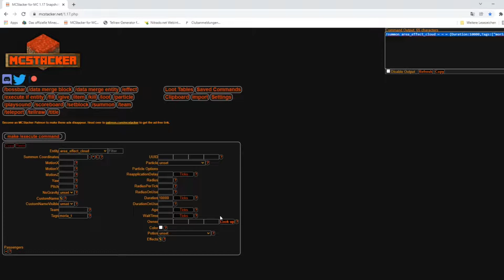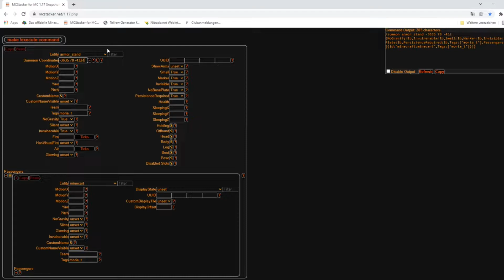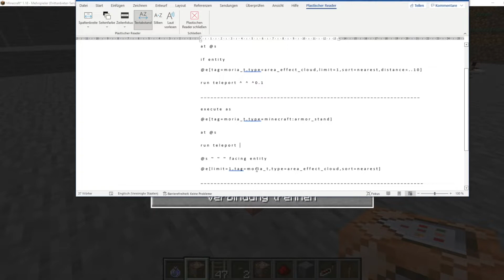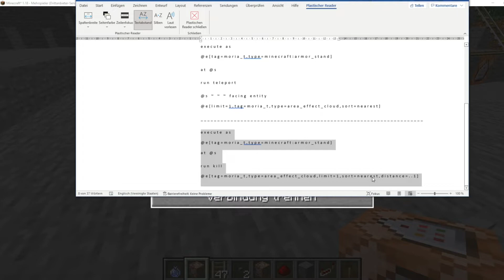Minecraft Fantasy Park Folge #127|Der Antrieb für unseren Coaster! - Commandblock-Folge!"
Minecraft Fantasy Park ist ein Minecraft Survival Let´s Play mit dem Ziel einen Minecraft Freizeitpark im Fantasy Style zu bauen.

Wir werden gemeinsam viel planen, erleben, bauen und haben am Ende einen schönen, fantasievollen und voll funktionstüchtigen Minecraft Freizeitpark.

In den einzelnen Folgen erkläre ich euch, wie man verschiedene Redstonetechniken anwendet, wie man Commandblocks programmiert und nicht zuletzt, wie man in Minecraft fantasievoll und kreativ baut.

Außerdem werden wir uns Geschichten ausdenken, die wir in die einzelnen Fahrgeschäfte mit einbauen.

Ich freue mich auf eine schöne Zeit mit euch 😊